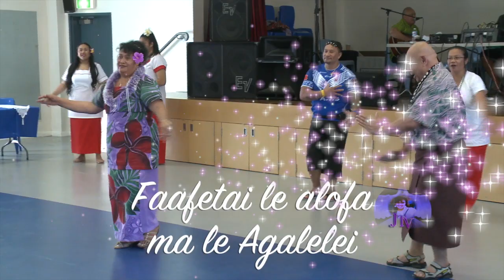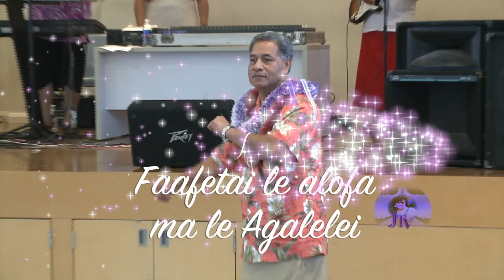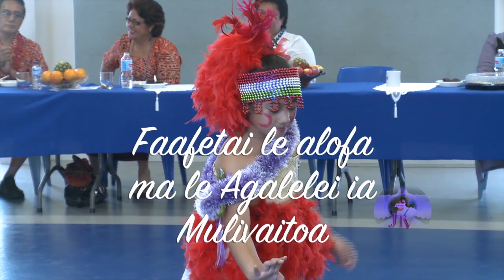Mulivaitoa Posiva 08 11 2014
This video is about Mulivaitoa Posiva 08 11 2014. O lenei tausala sailiga seleni , na afio mai ai le afioga i le Sa'o o le nu'u le Susuga ia Leota-Suatele M Tufele ma sui o le Ekalesia ma le alalafaga le afioga ia Mulitalo Visesio Leota-Suatele ma le fetalaiga ia Laulu-ale-taulauniu Tai'i ma Iakimo , Luisa ma le faletua ia Su'a Papaalii B. Leota-Su'atele Tufele . O le seleni na mauaina i lenei taumafaiga na fa'amae'a ai le totogina o le maota tapua'i o le nu'u ma le Ekalesia i Mulivai-toa Safata.